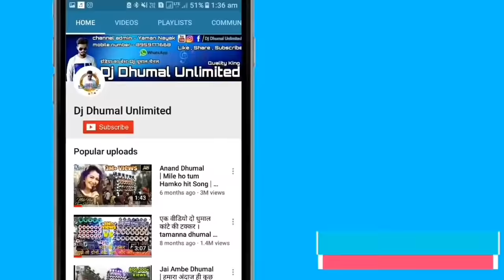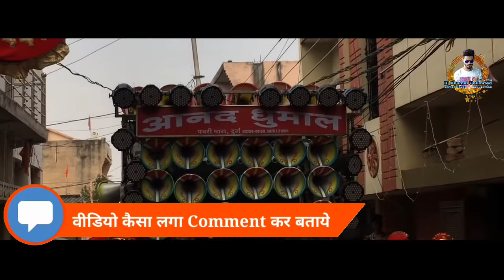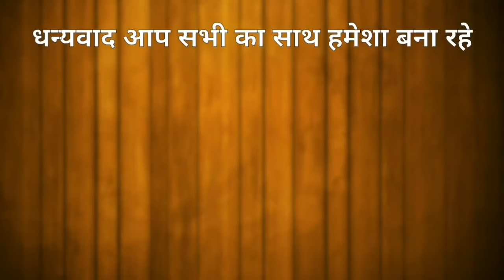इनका Bass सबसे हट के आता है { Anand Dhumal Durg } Best Sound Quality | Dj Dhumal Unlimited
हेलो दोस्तो 😘

आज आप देख रहे | आनंद धुमाल दुर्ग ।